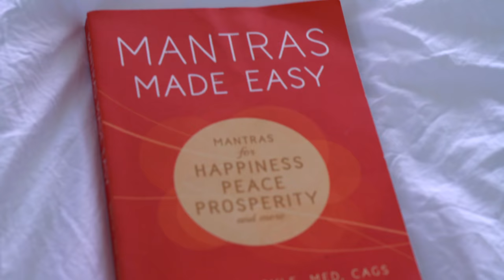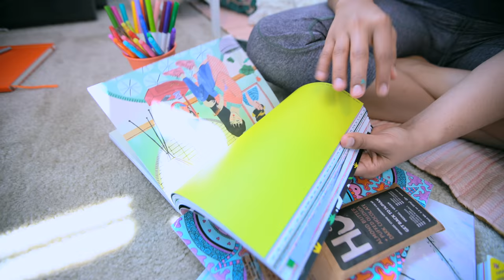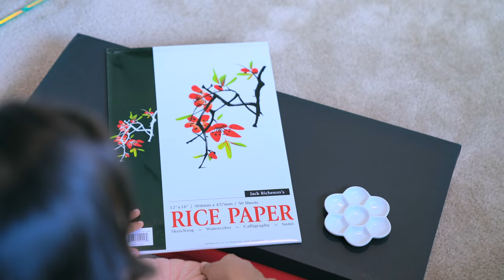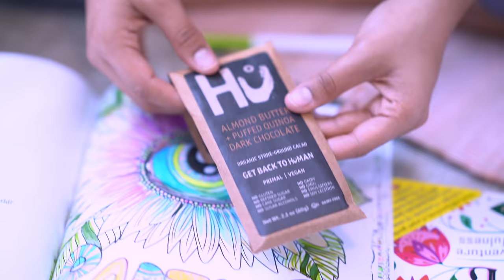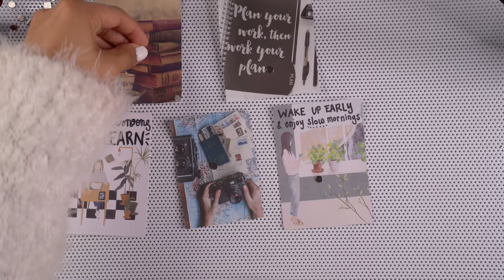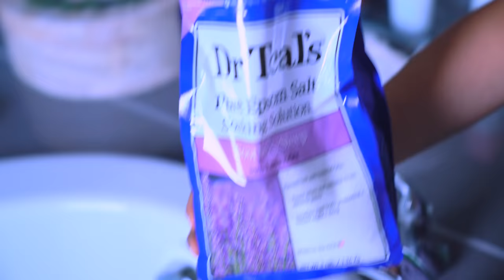How to Relax When You’re STRESSED! 17 Self-Care Life Hacks!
✦ COME SEE ME ON TOUR!

If you see this comment:
me and natalie are stress buddies :)

Products Mentioned:
Mantra Book- one of my favs for daily motivation!
Delicious Recipes + pancake recipe :)

Management: Seth Jacobs @ Brillstein Entertainment Partners